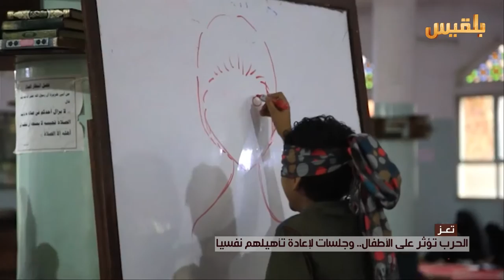المليشيا تضع أطفال تعز بين ثنائية الحرب والمعاناة النفسية | تقرير: محمد عبدالمغني